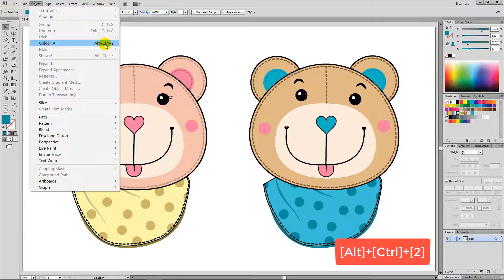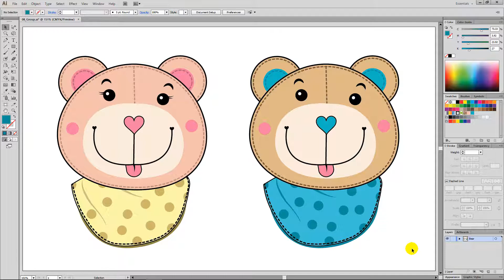일러스트레이터 강좌 #8. 오브젝트 그룹하기 & 그룹 해지하기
1. 영상 화면 하단에서 빨간색 Video Progress Bar에 마우스를 오버하고 클릭합니다.
2. 아래 Chapter의 시간 코드를 클릭합니다.
Chapters :
00:00 오브젝트 Group/Ungroup
00:40 선택된 오브젝트만 잠그기
01:02 오브젝트를 그룹으로 만들기
01:36 오브젝트의 그룹 해제하기
02:14 잠긴 오브젝트의 잠금 해제하기
02:26 캐릭터를 그룹으로 만들기